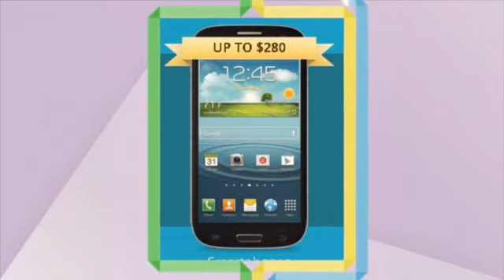sell blackberry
and Get Up To $455 For Your Used Smartphone Or Tablet Today!

Out together with the outdated, in with the new; it is really a tech legislation a lot more reputable than Moore's. If rumors are appropriate, an iphone five (which just could be called the "new iPhone" if Apple's most up-to-date naming conference sticks) is going to be to the scene on September 12.
Just the thought of an apple iphone 5 has quite a few looking with disdain within the iphone 4S they coveted just months back. In case you are between them, we have obtained some guidelines for you. But initially, inquire oneself, will you be a little of a social climber and want the "5" just for its title, it doesn't matter what it has (or does not have) to offer? Or is your technolust the actual offer therefore you truly locate its (as however unseen) features so interesting?
Let us go in excess of whatever you can count on right before you receive so concerned that you enter right into a new deal. The apple iphone five might have the opportunity to purchase things with NFC, which means you'll be able to go away your wallet in your own home. It's also probably that it will use a a lot more expansive display and be thinner. (The rumored 8- or 9-pin dock connector would allow for many widthwise area saving.) And there is pace to take into consideration; the processor just could possibly be a completely new A6 design and LTE would make for a lot quicker transmission.
If you are already swooning, your previous iphone will indeed be greater off with someone else. Keep in mind, although, that you along with your iphone have shared a good deal more than the several years and although they have possibly been mainly fantastic reminiscences, you don't need everyone crafting a tell-all. So take several precautionary techniques very first.
Connect your iphone to iTunes and back again it up. Then, though even now in iTunes, go to the Summary display and select Restore. Validate that you just need to erase the apple iphone and reset it to its primary factory configurations. Your iphone really should now reboot twice. Immediately after it does, it'll present up like a new gadget in iTunes. Never title it; in its place, disconnect your iphone.
You're not carried out but, though. For full satisfaction, you are going to wish to take away the SIM card. Seize a paper clip and track down the SIM card tray. For versions just before the four, it really is located amongst the headphone jack plus the electric power button. For your four as well as 4S, it could possibly be uncovered together the proper aspect of your apple iphone.
Since the divorce is closing, your apple iphone is free of charge to head to any in the destinations within the slideshow underneath.